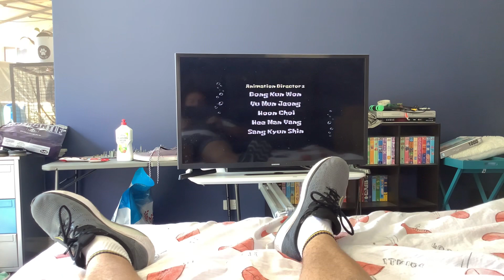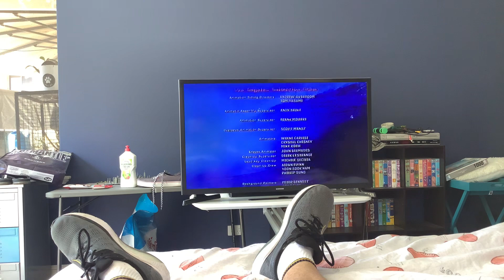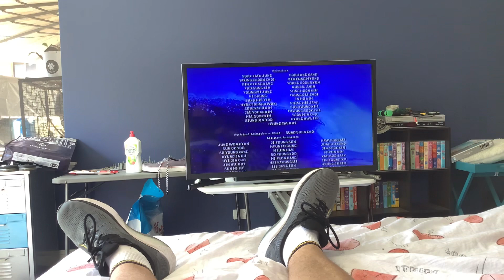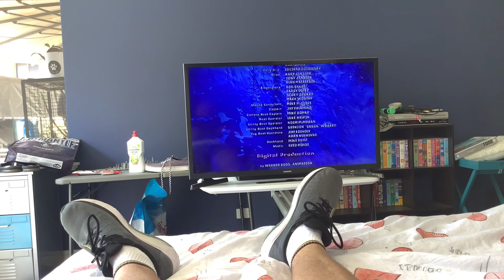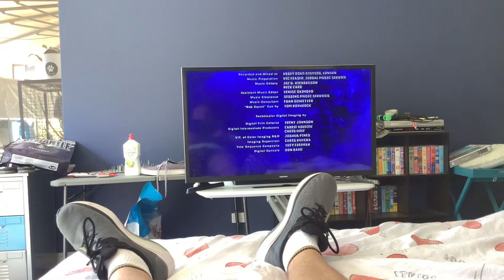Closing to The SpongeBob SquarePants Movie 2005 VHS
This is the closing to The SpongeBob SquarePants Movie 2005 VHS. Here it is.

The order is:

1. End Credits.
2. Post-Credits Scene.
3. Paramount Pictures Logo (2002-11, Still Variant).

That’s it.